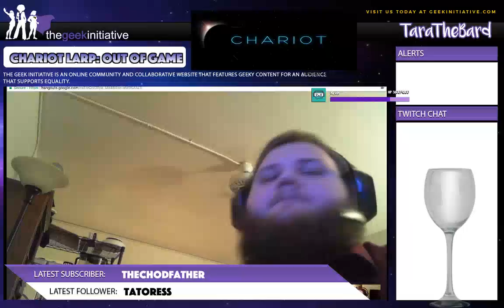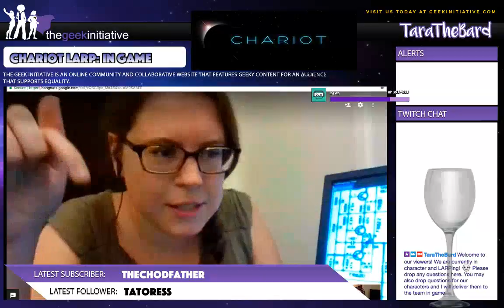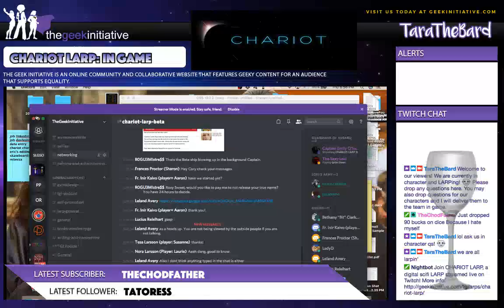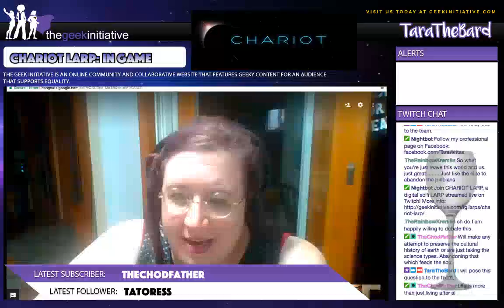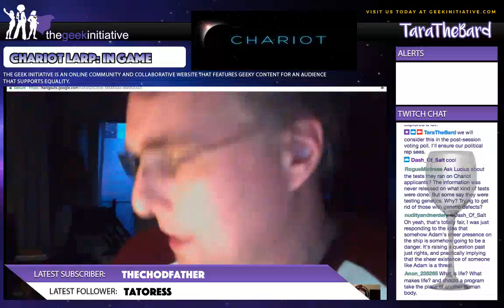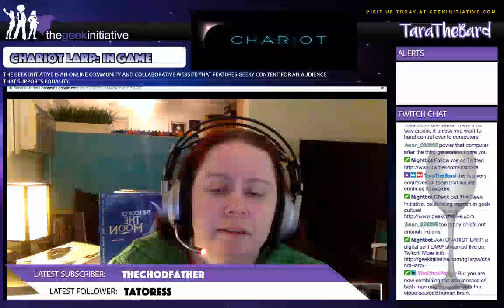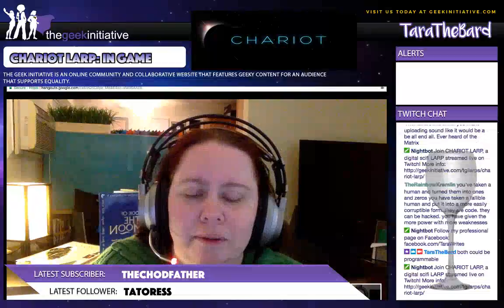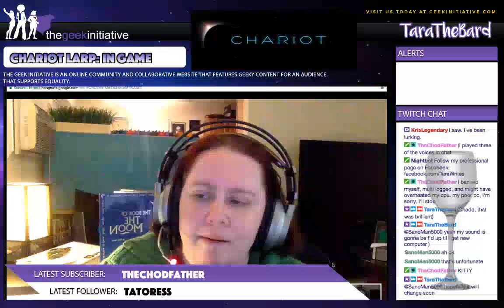CHARIOT LARP BETA: SESSION ONE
CHARIOT LARP is an immersive digital live action role playing sci-fi game.